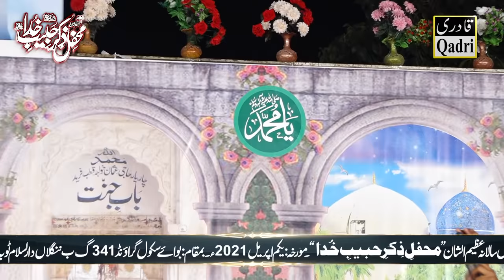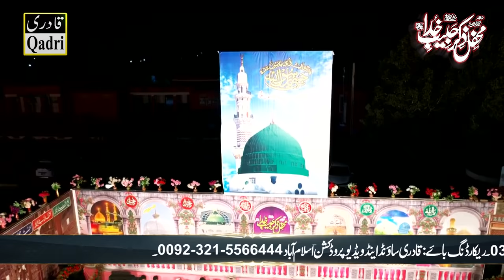Mera to sub kuch mera nabi hy|| Qari shahid Mehmood Qadri ||Mehfil Zikar-e-Habib e Khuda 2021